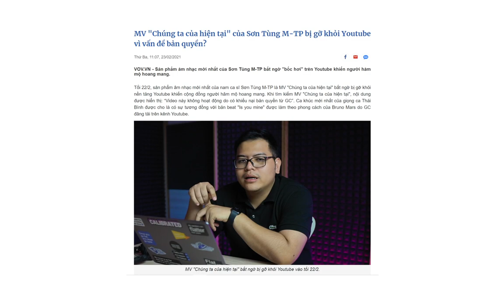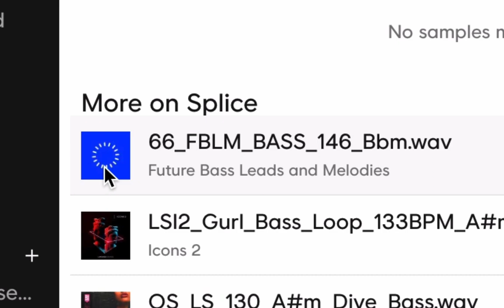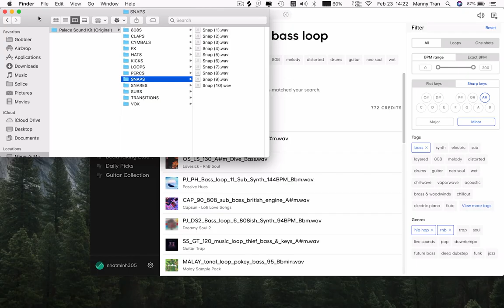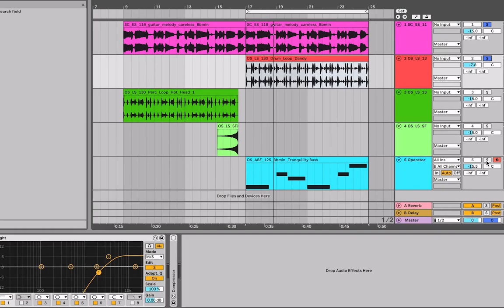Từ "bảy trăm tới năm triệu" - Music Editor # Producer